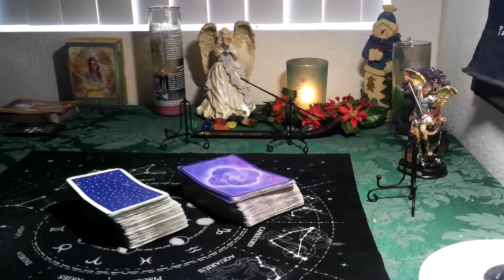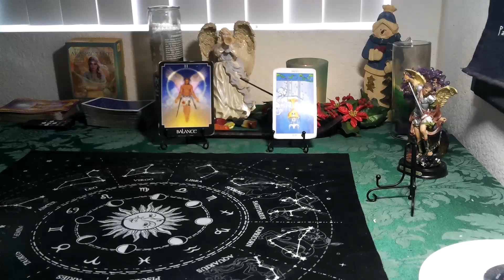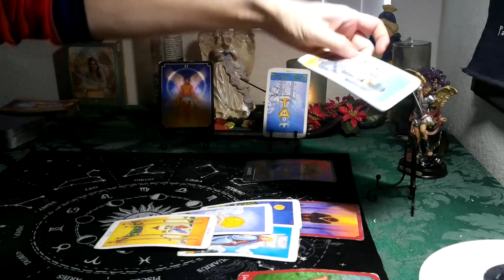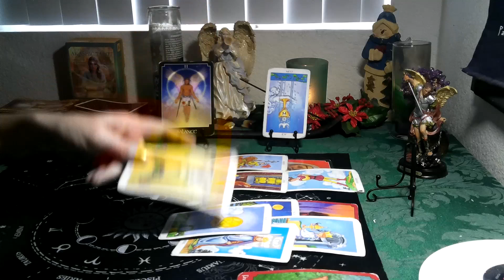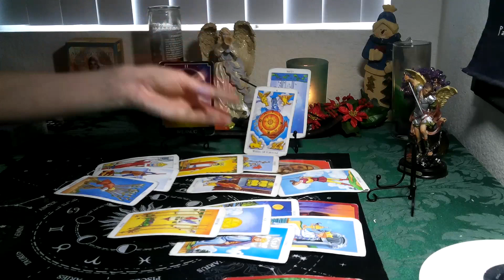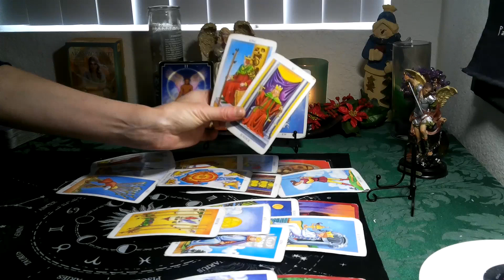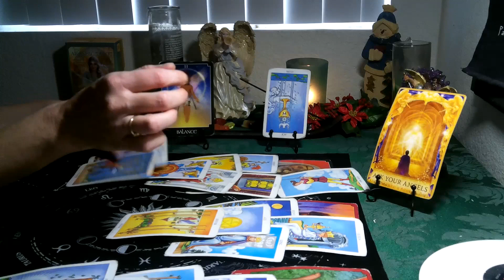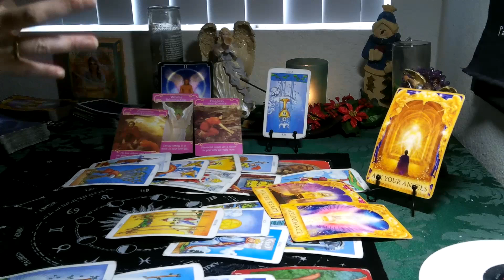ARIES -JANUARY 2021 (9TH -17TH) "MIRACLE COMING IN!!"